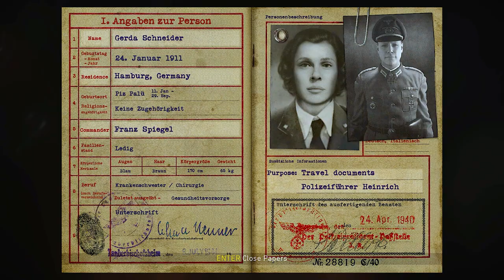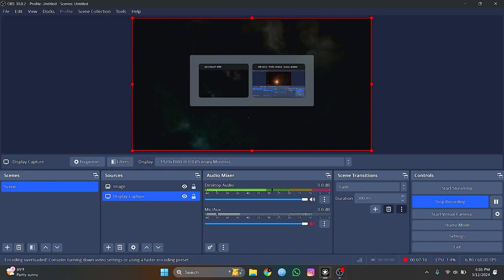LIBERATION of France 1944 | Realistic Immersive Ultra Graphics Gameplay | Call of Duty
In Call of Duty: WWII, the Liberation mission stands as a pivotal moment in the game's narrative, encapsulating the heroism and sacrifice of the Allied forces during World War II. Set against the backdrop of occupied Paris, Liberation follows the journey of the protagonist, Private Ronald "Red" Daniels, and his squad mates in the renowned 1st Infantry Division, also known as the "Big Red One."

The mission unfolds as the Allied forces, determined to free Paris from Nazi control, launch a daring operation to liberate the city. As players navigate through the war-torn streets, they encounter intense combat scenarios, facing off against entrenched German forces and engaging in fierce urban warfare. The mission's immersive atmosphere, enhanced by stunning visuals and realistic sound design, plunges players into the chaos and uncertainty of battle.

Throughout Liberation, players experience the camaraderie and bonds forged in the crucible of war, as they fight alongside their fellow soldiers to achieve a common goal. The narrative unfolds through gripping cutscenes and dynamic gameplay sequences, highlighting the personal stories and struggles of the characters involved.

The Liberation mission serves as a poignant reminder of the courage and resilience displayed by the Allied forces during one of the darkest periods in history. It pays homage to the countless individuals who made sacrifices in the fight against tyranny and oppression, ensuring that their legacy lives on.

As players complete the Liberation mission, they not only experience the thrill of victory but also gain a deeper appreciation for the sacrifices made by those who fought and died for freedom. It serves as a testament to the indomitable spirit of the human will and the enduring power of hope in the face of adversity.